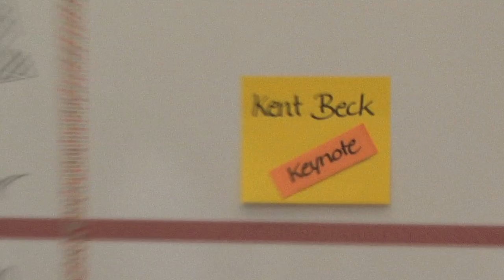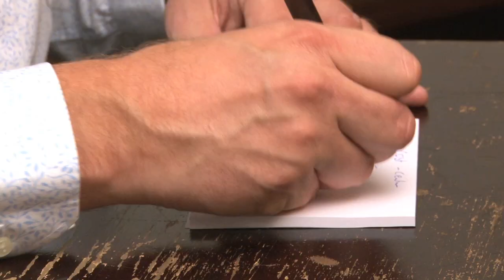Greetings from Munich - Episode 3 with Kent Beck on deployment cycles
Videoblog by Rini van Solingen. On Software G-forces with Kent Beck. This time for the Lean Kanban Central Europe conference in Munich, where he sits with Kent Beck, the father of XP. Kent explains how focusing on deployment cycles gives an impediment list to speed of software development; the topic of his LKCE 2011 keynote presentation.